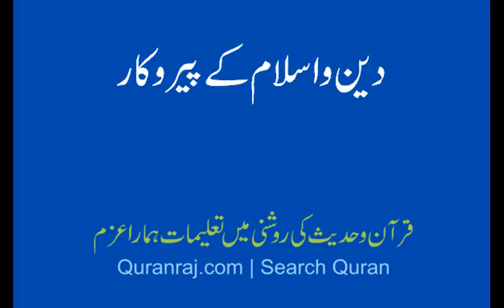Dein O Islam Ka Perokar , sahih Bukhari sy bayan